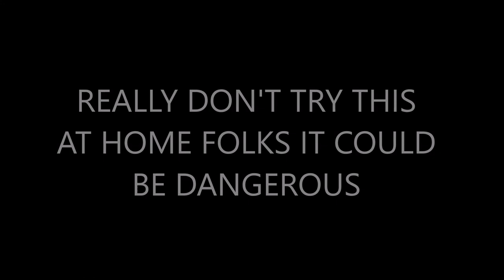Egg In Microwave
Don't try this a home it could be dangerous !! I did this in my garden shed for a bit of fun with an old microwave that was destined for the tip'